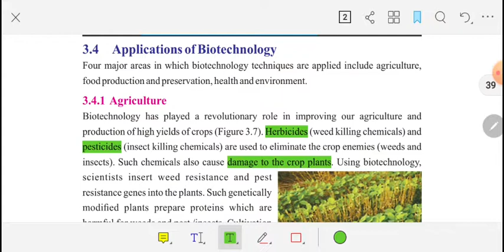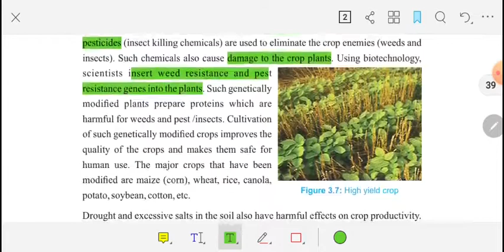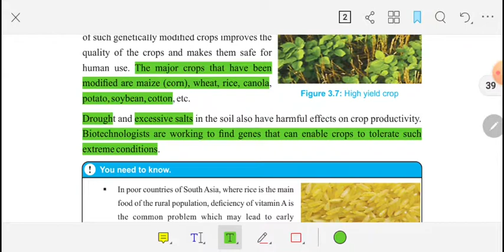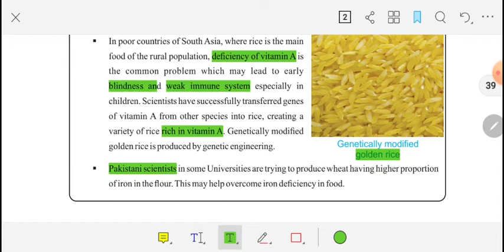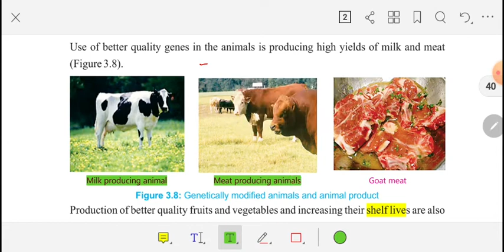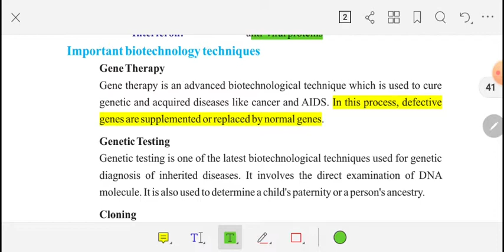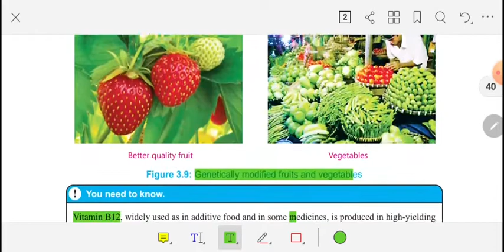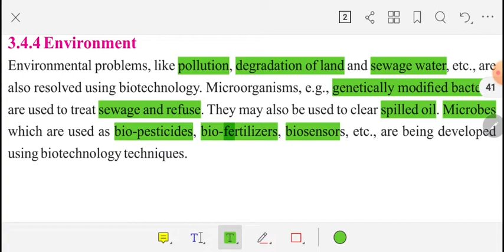Class 8th | Science | Lecture 21 - May